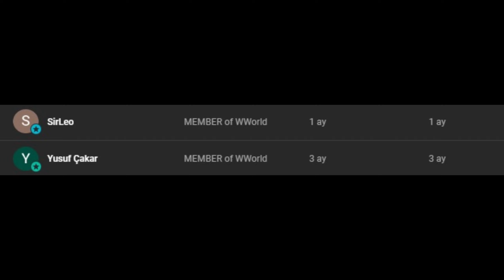VERMONT Battleship / WoWs / World of Warships